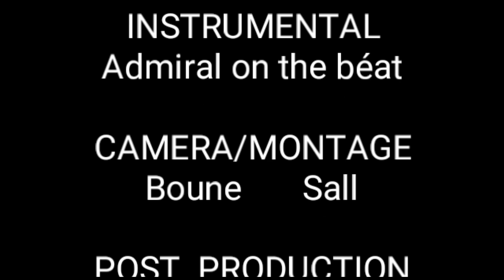Sketch koorka Troupe jeunes Conscients de Madina Ep 1